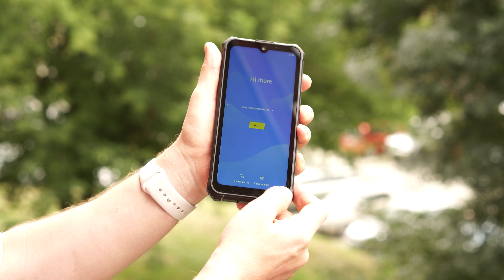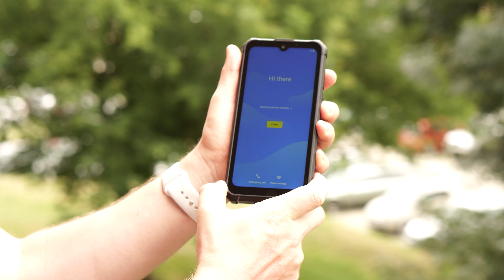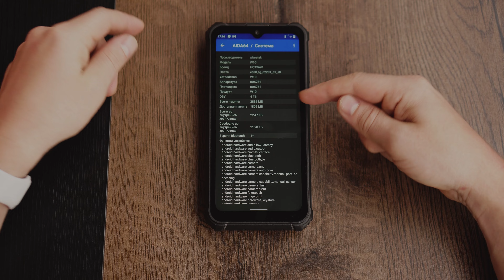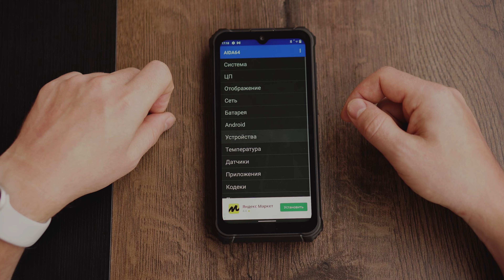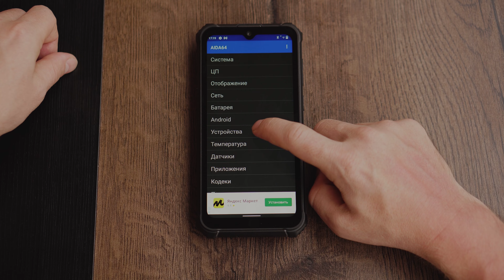САМЫЙ автономный (ТОЛСТЫЙ) смартфон с батареей в 15 000 mah HotWav W10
В этом видео ты увидишь САМЫЙ автономный смартфон с батареей в 15 000 mah HotWav W10

СОЦ. СЕТИ

HotWav W10

СОВЕТУЮ ПОСМОТРЕТЬ